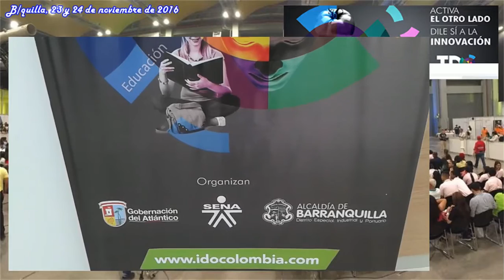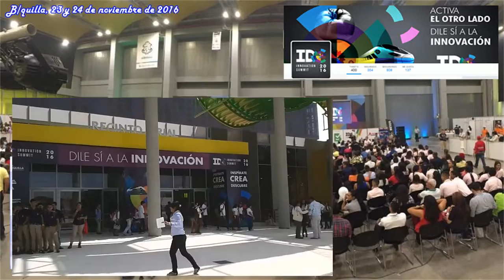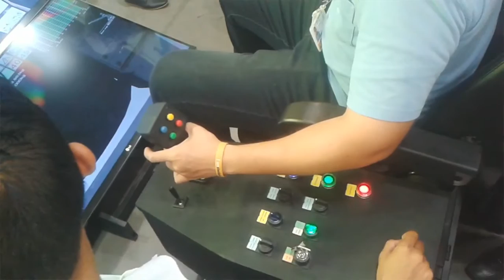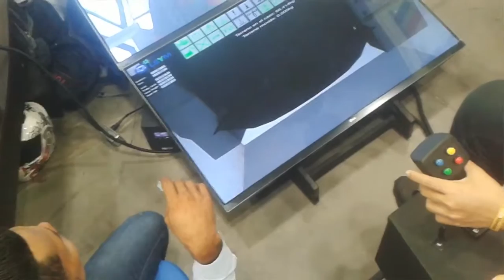Evento IDo - Puerta de Oro - Nov de 2016 - Barranquilla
Evento IDo Innovation, el cual se llevó a cabo durante los días  22 al 24 de noviembre de 2016 en la ciudad de Barranquilla, Colombia.

Banda Sonora.